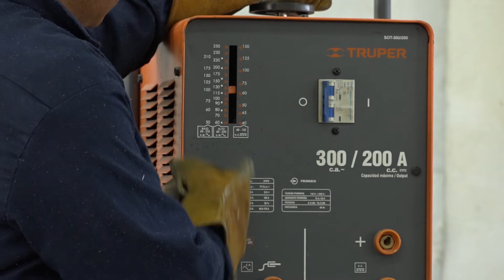Aspectos ICATMOR- Cursos de herrería y spa